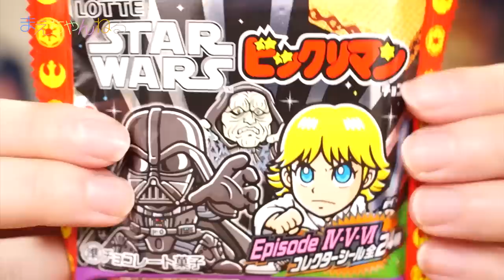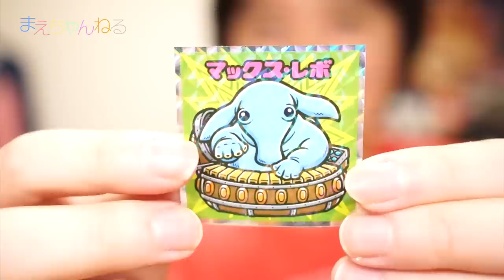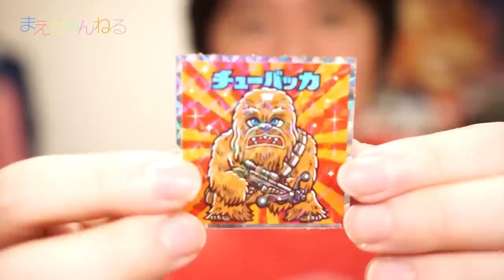ビックリマンとスター・ウォーズがコラボ！ ガム、ミント、R2-D2 USB Car Chager